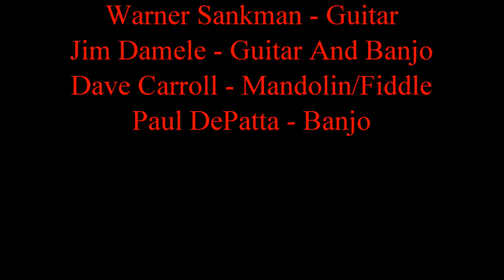Kentucky Waltz Sagebrush Stringband BASH 12 Apr 15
Sagebrush Stringband opens the first annual Benefit for American Service Heroes (BASH) at Chilly Jilly's restaurant in Boulder City, Nevada, April 12, 2015.